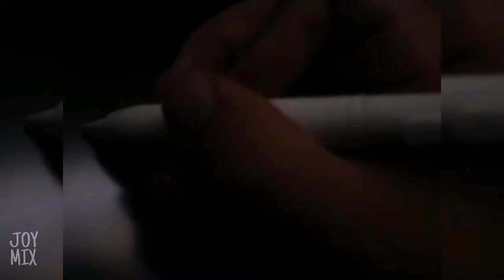Wildly satisfying and relaxing food animals animation totally soothing COMPILATION August 2018